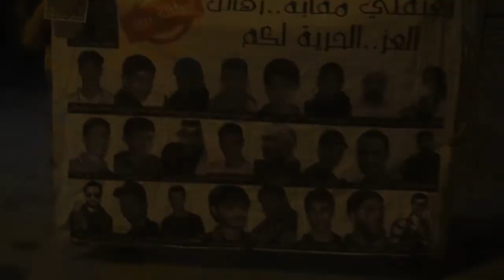مسيرة في بلدة مقابة تضامنا مع الطلبة المعتقلين 10/9/2014 Bahrain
شارك حشد من المواطنين يوم أمس الأربعاء (10 سبتمبر/ايلول 2014) في مسيرة خرجت ببلدة مقابة غرب العاصمة المنامة تضامنا مع الطلاب المعتقلين وتأكيداً على حقهم في الحرية والدراسة، المتظاهرون حملوا أعلام البحرين ورددوا شعارات مناهضة للنظام الخليفي الحاكم في البحرين.